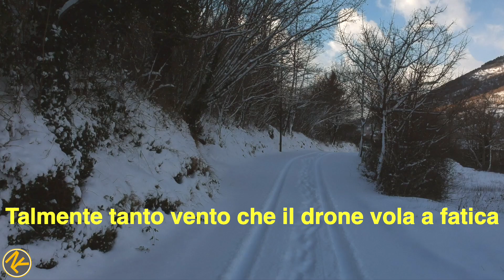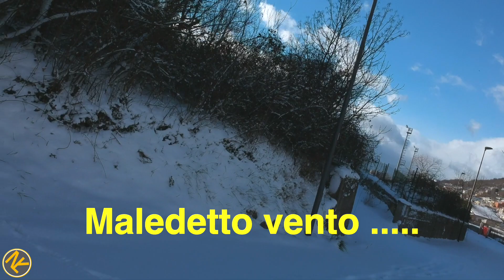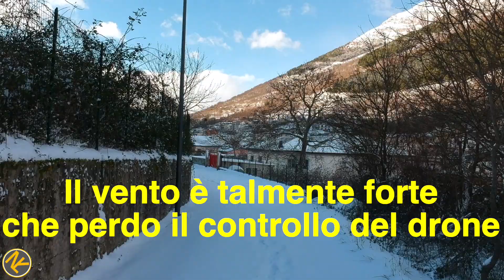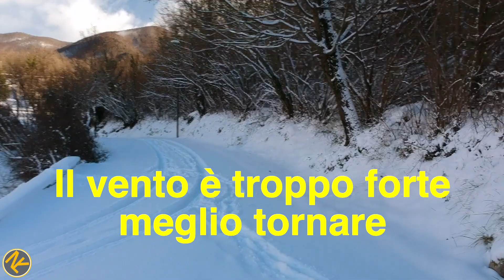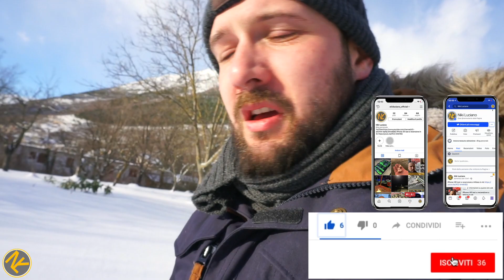DJI SPARK sulla Neve #23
Ho rischiato di brutto , stavo per distruggere il mio DJI SPARK contro un albero ... per due volte ... ma la prima neve del 2019 ha il suo fascino .

Se volete supportare il mio lavoro e la recensione di prodotti sempre nuovi ed i miei tutorial in forma sempre gratuita, potete fare una piccola donazione come aiuto

Link gear

Luce action cam
Pinza con braccio snodabile
Cam Sd 128Gb samsung evo plus classe U3
Dji Spark fly more combo
Dji Spark versione solo drone
Cam drone : Sandisk Ultra classe 10 U1 16Gb